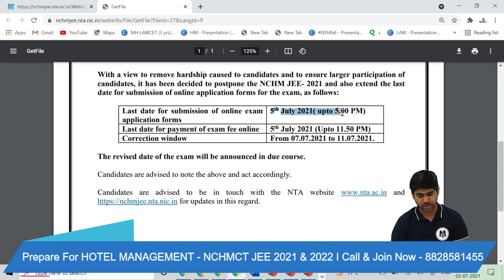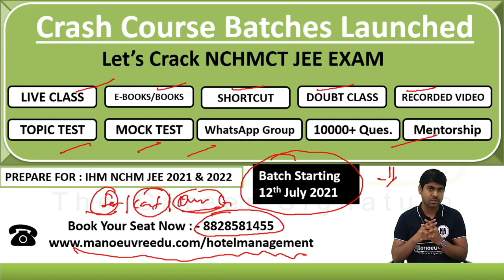Hotel Mgt - NCHMCT JEE 2021 - Exam Expected August Month ?? | Last Miles Preparation | Crash Course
Call/Whatsapp on :
Manoeuvre Education

YouTube Handles : -

Manoeuvre Education